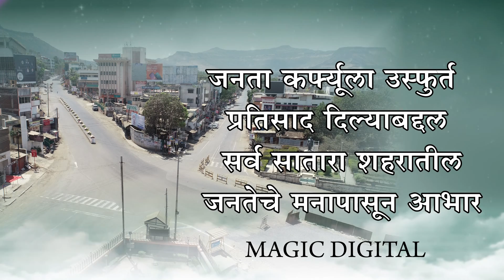जनता कर्फ्यूला उस्फुर्त प्रतिसाद दिल्याबद्दल सर्व सातारा शहरातील जनतेचे मनापासून आभार 🙏🏻🙏🏻🙏🏻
SATARA CITY CURFEW